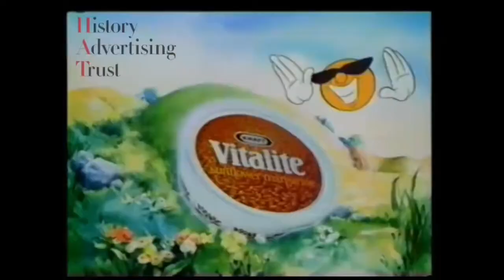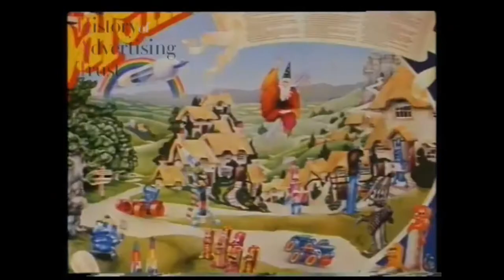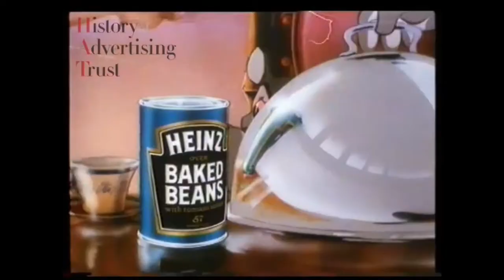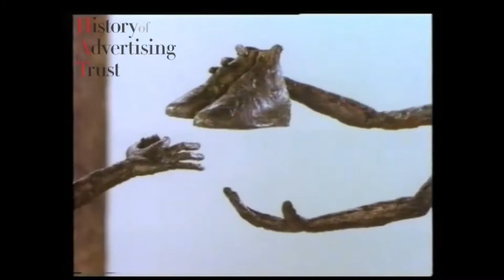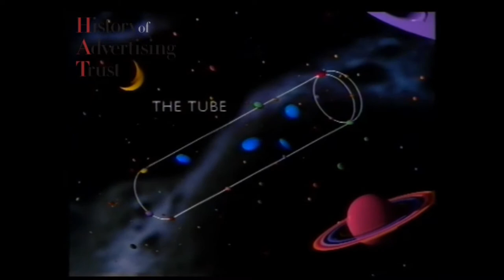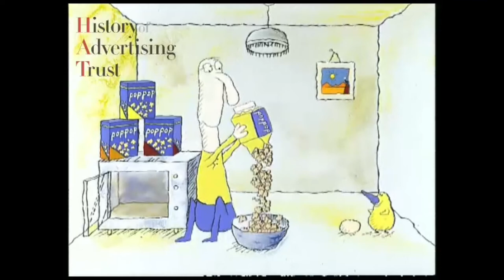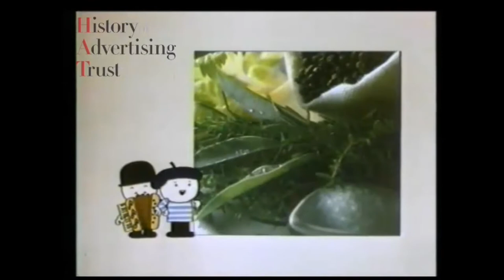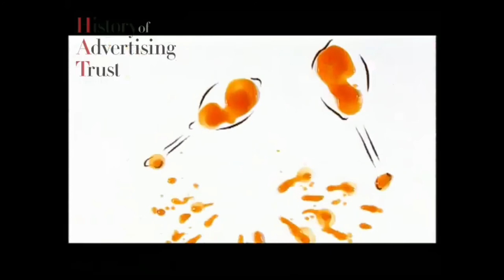British Animated Adverts Volume 3 (70s, 80s, and 90s)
Special thanks to Ize DaGamer, Dafni Cortes, Pepe the Frog // Pootis268, Tyler LastName, CompleteNutcaseCatWizard, and BlueFrog for coming to the live premiere of this video. I had a great time discussing with you Adsters! Also thanks to Mrs Mcl who gave me a load of HATADS pages to use for this instalment and the previous one.
 The grand finale to the British Animated Adverts saga, over half an hour of retro goodness with stop motion, hand drawn, and even CGi! From the creative, to the funny, to the weird, and catchy, as well as some recognisable faces, this animated assortment will be one blast from the past you won’t wanna miss! So get comfy on your settee and be ready for the longest, and final instalment of British Animated Adverts!